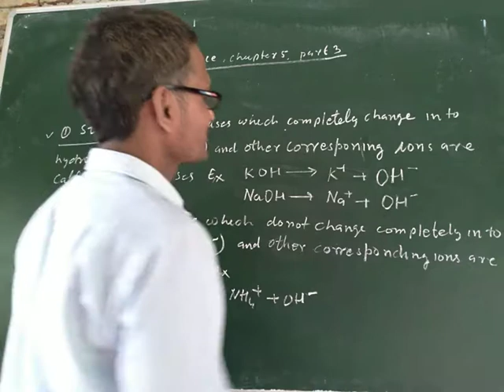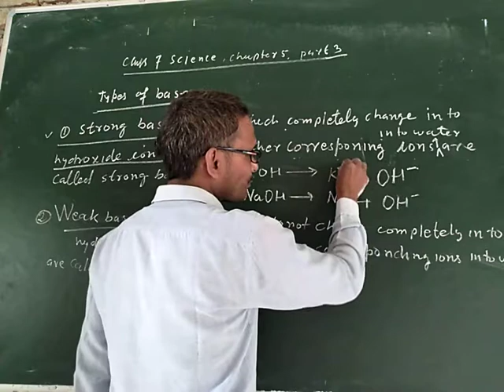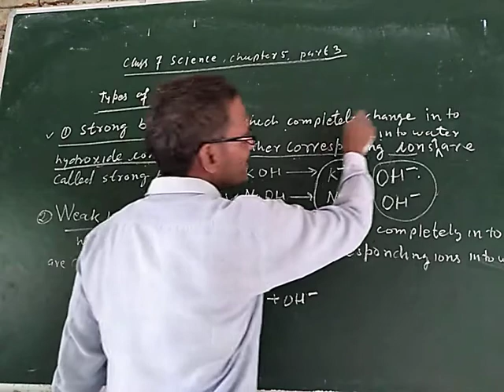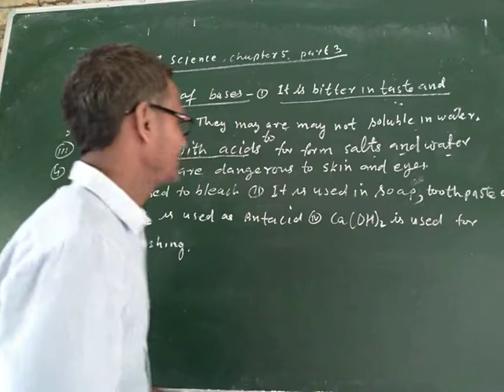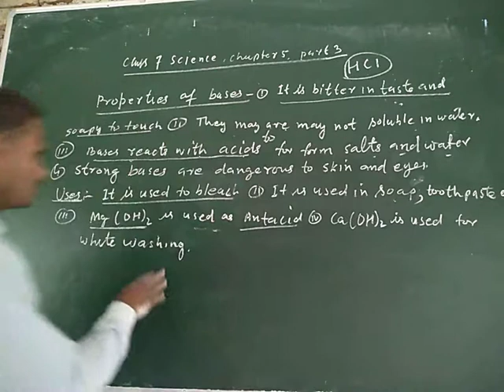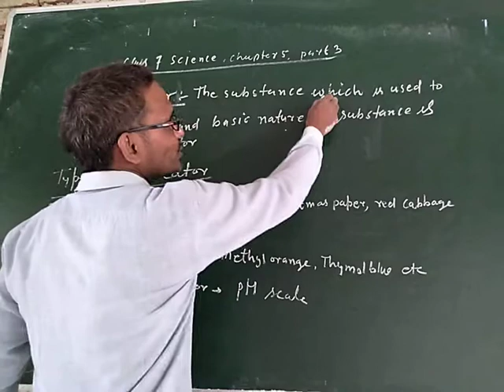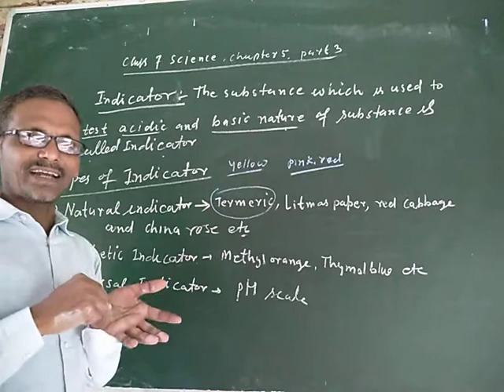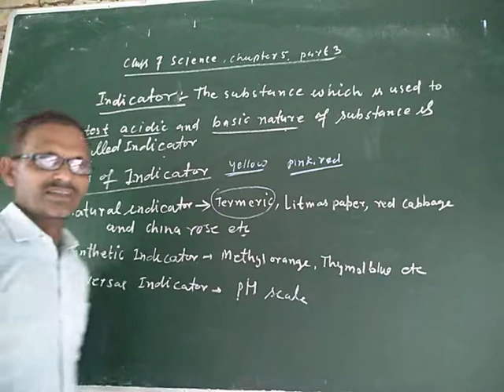class 7th science chapter 5 Part 3